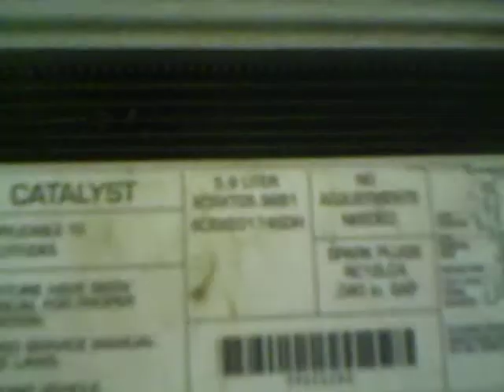1999 Dodge 5.9L 360 Engine for Sale on Ebay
1999 Dodge 5.9L 360 Engine for Sale on Ebay